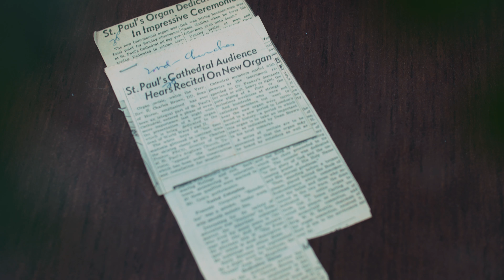Histories of London, ON: Musical Worship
In this mini-doc (as part of the Histories of London, ON Series), filmmakers Jason Plant and Emily Stewart look at iconic churches here in ldnont, their historical significance, as well as their contemporary musical programming.

St. Paul's Cathedral and Dundas St Centre United Church

This project has been made possible by the London Heritage Council and City of London, Ontario - Municipal Government's CHIP program.